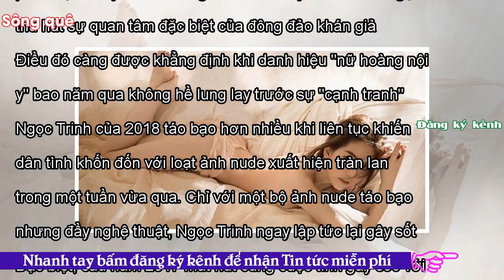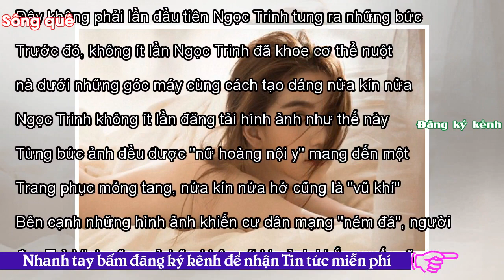- Sông QuêNữ hoàng nội y Ngọc Trinh khỏa thân níu giữ khoảnh khắc đẹp nhất đời con gái (Ảnh)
Đời sống14:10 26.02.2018(cập nhật 15:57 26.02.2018) URL rút ngắnKhông ít cư dân mạng đặt ra câu hỏi phải chăng Ngọc Trinh đang cố níu giữ hào quang của quá khứ bằng cách thực hiện lại những kiểu ảnh làm nên thương hiệu của cô từ trước đến nay. Ngoài những phát ngôn gây sốc mỗi khi xuất hiện, không thể phủ nhận body "chuẩn từng centimet" là yếu tố khiến Ngọc Trinh thu hút sự quan tâm đặc biệt của đông đảo khán giả. Điều đó càng được khẳng định khi danh hiệu "nữ hoàng nội y" bao năm qua không hề lung lay trước sự "cạnh tranh" khốc liệt trong showbiz. Song, "nội y" chỉ là hình ảnh của quá khứ...